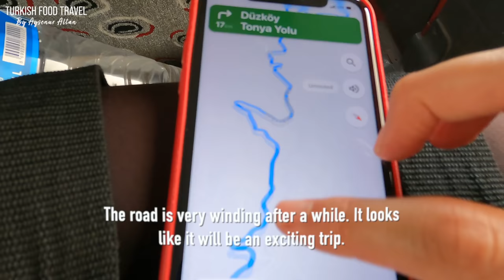What Turkish People Eat In A Day In The Black Sea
What Turkish People Eat Daily In The Black Sea Region?
While I was in TRABZON visiting our Aunty, i filmed what we eat daily. It is perfect example of what local Turkish people eat in the Black Sea region. Having mostly vegetables and fish it is a healthy diet to choose.